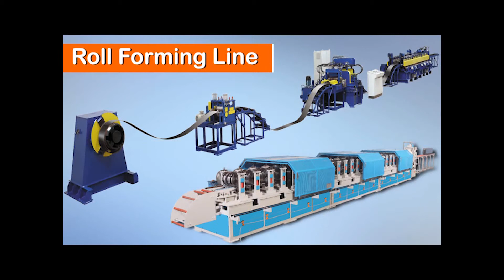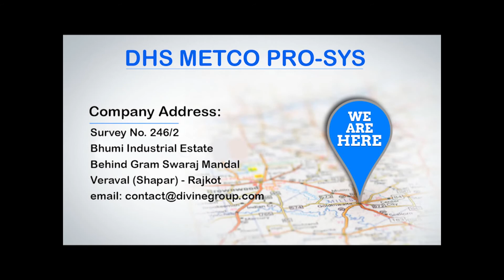Curving / Crimping Machine Roofing Sheet | Roll Forming Line | Divine Machines Pvt Ltd Rajkot India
Divine Machines Pvt Ltd Is a pioneer in india in the field of manufacturing coil processing lines and an ISO 9001:2015 certified company.

It is one of the leading companies in india to manufacture and commission coil processing lines.

Our 3 decades of experience and commitment to customer satisfaction are trusted globally.

Dedicated to quality, consistency, and innovation, we aim to achieve excellence and perfection by designing, manufacturing and commissioning our superior quality coil processing lines at cost-effective prices.

Since last 25 years we have track record of design, fabricate & commissioning of 350 lines in India as well as exported to various countries like Turkey, Spain, Syria, Cyprus, Nigeria, Iran, Bahrain, U. K, Russia & Dubai etc. countries.

We at DIVINE, are engaged in Designing, Manufacturing & Commissioning of Coil Processing Lines like:

[1] Roll Forming Line
[2] Loop Type Cut to Length Line
[3] CRGO Slitting Line
[4] Rotary Oscillating Shear Cut to Length Line
[5] Copper & Brass Slitting Line
[6] Double Loop Type Slitting Line
[7] Cold Roll Formed Profiles
[8] Terminal equipment’s for processing line like Colour/Color coating Line, Galvanizing Line, Annealing Line & Pickling Line

“An undisputed forerunner in coil processing lines for 35 plus years, and going strong today.”

Cut to Length Line Machine Manufacturer in Rajkot Gujarat India
Slitting Line Unit Machine Manufacturer
Roll Forming Line Machine Manufacturers in Rajkot Gujarat India

Divine Group - Divine Machine Pvt Ltd Roll Forming Machine Manufacturers in Rajkot Gujarat india, We have an In-house CNC Machine shop to ensure precision machining & finishing. Our Roll Tolls are designed on COPRA, most reliable software to deliver commitment in case of New profile development. We have an expert team having 30+ years’ experience to build 350+ Roll Formers and more than 1000 profiles. We always strive to come up with innovative ideas for Online punching, Notching, Cutting, Clinching and Welding Operations.

Divine has attained expertise in design fabricate & commission Roll Forming Lines. More then 80 lines are supplied since last 15 years to cater requirements of various industries like Automobile, Furniture, Roofing / Cladding & Ceiling Products, Highway Guard Rail & Heavy Construction Profiles, Electrical Industries etc.

Application areas of
1. Road building & infra projects
- Solar structure profiling line
- Highway guard rail / W Beam forming line
- Cable Tray
- Facade profile forming line
- C & Z Purlin Forming Line
- Stud & Track Forming Line
- Rolling Shutter & Gate Profile Forming Line
- Roofing Sheet Roll Forming
- Wall Cladding Sheet Former
- Cold Room Sandwich Panel Forming Line

2. Storage and Logistics
- Heavy duty storage rack profiling Line
- Slotted angle profiling line
- Shelving profiling line
- Retailer display racks forming line

3. Electrical Industry
- Enclose profile line
- DIN Channel profile line
- Cable tray & Trunking profile line
- DSL bus bar system profile line

4. Interior & Furniture industry
- Metal fall ceiling profile line
- P.O.P System profile line
- Drawer Channel Profile Line

5. Automobile Industry
- Chassis member profile line
- Floor profile forming line
- Truck side panel and tail gate profile line
- Car Sheet slider profile line
- Wiper profiling line

A Curving Crimping Machine is an essential component in the roofing sheet roll forming line. It is designed to add curved crimping to the metal roofing sheets, enhancing their aesthetic appeal and functionality. This process is commonly used for creating curved roofing sheets that are used in various architectural applications, such as domes, arched roofs, and other curved structures.

Application areas
Curved Metal Roofing Sheets for Residential, Commercial, and Industrial Buildings
Custom curved Roofing Solutions, Such as Stadiums, Hangars, and Domes

Registered Office Address :
7 & 8 Century Center, Kanta Vikas Gruh Road, Rajkot Gujarat India - 360 002

Manufacturing / Factory :
Survey No 246, P/2 Near Bhumi Industrial Estate, behind Gram Swaraj Mandal, Anand Liner Gate, Village - Veraval (Shapar) Dist - Rajkot (Gujarat) India, Zip Code - 360 024

Mumbai Office :
Survey No - 62/1, Old 168/1P2, near Radium Creation & Mutual Ind, Village - Tumb ( Taluka - Umbergaon, Valsad ) Gujarat, India, Zip Code - 396 150